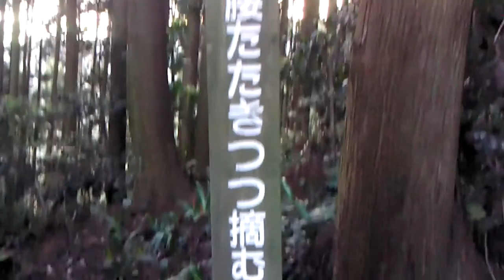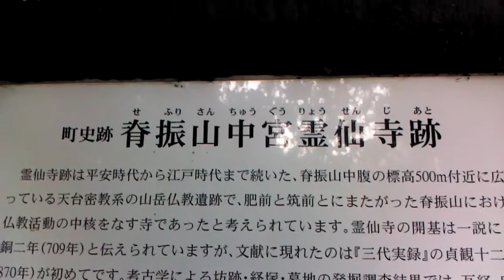kanzenonprojectrecord crew(mountain training)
kanzenonprojectrecord crew.